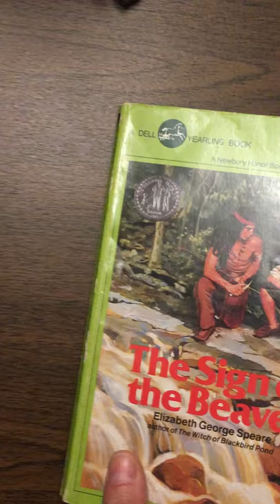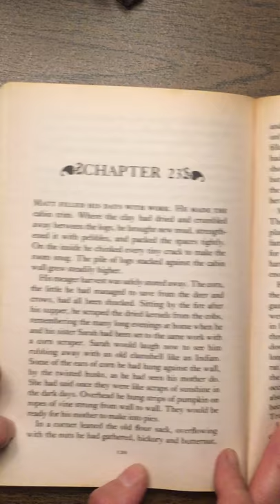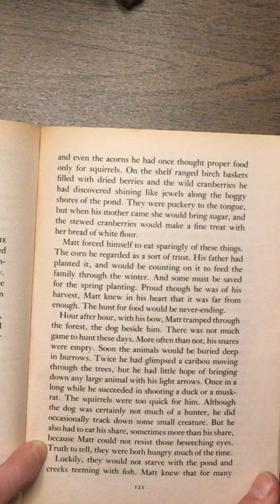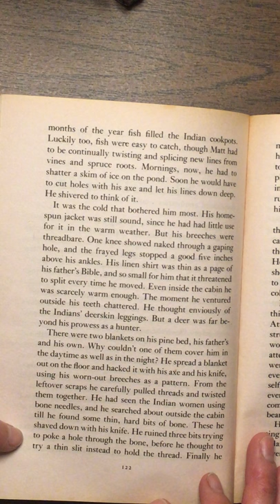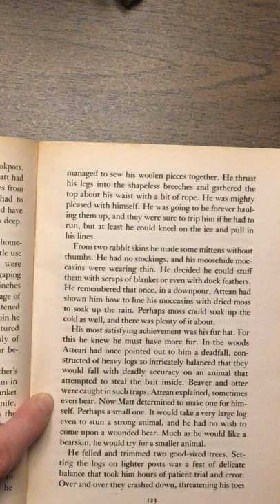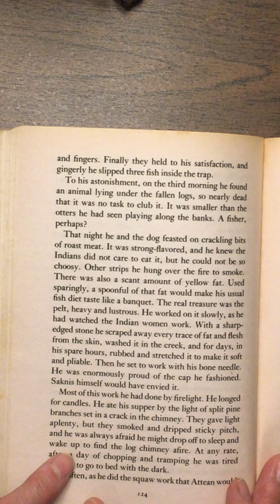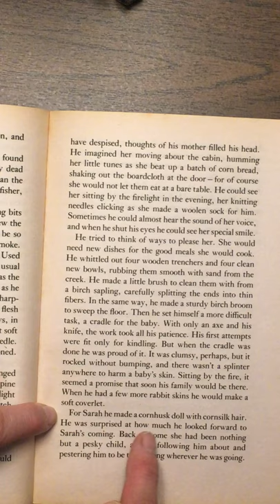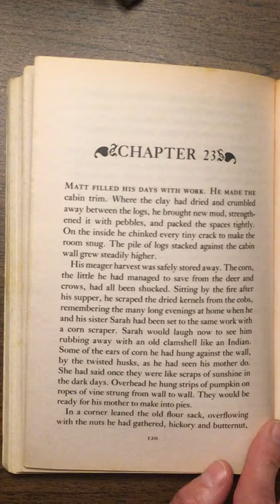Sign of the Beaver: Chapter 23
Think: Make a list of the work that Matt has had to do throughout the book. What responsibilities were left to him while his father was away?